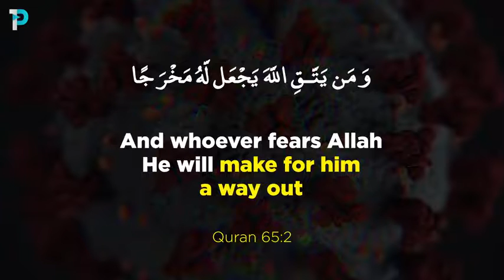PLEASE STOP HOARDING EVERYTHING - Mohamed Hoblos